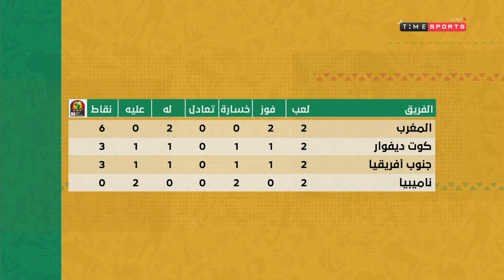برنامج الاستوديو التحليلي الحلقة كاملة مع " تامر صقر" بتاريخ يوم الأثنين 1-7-2019